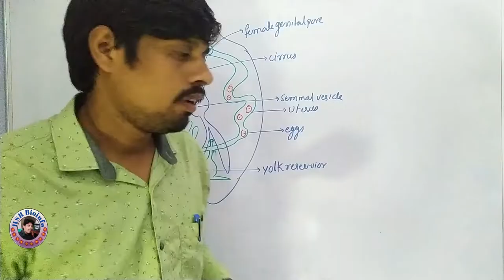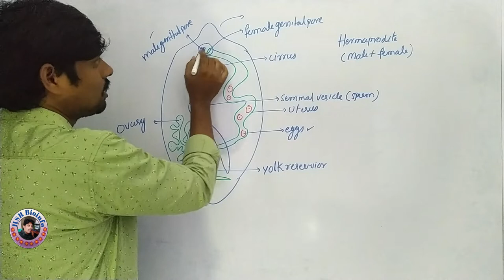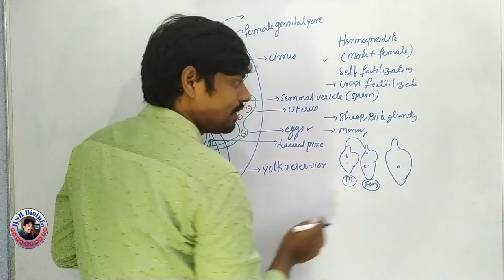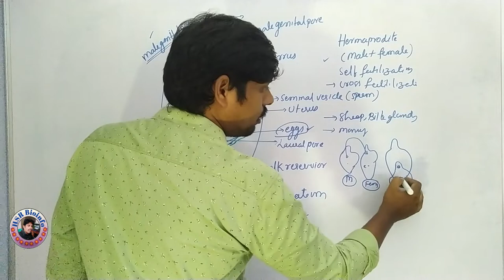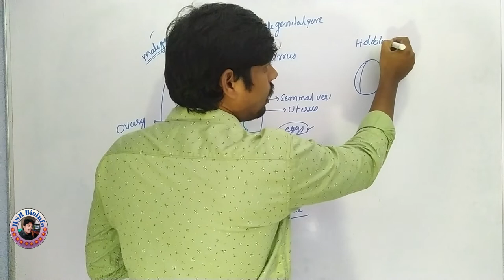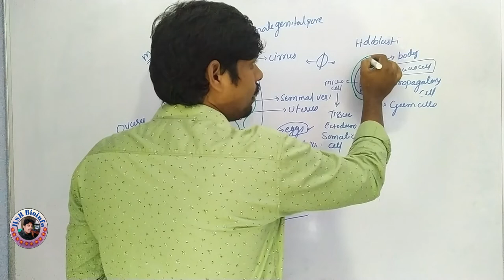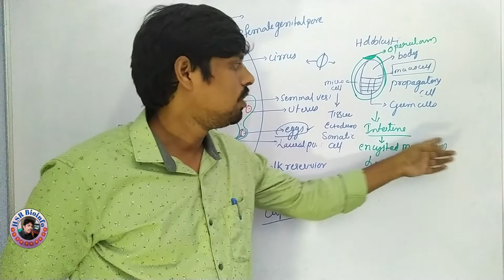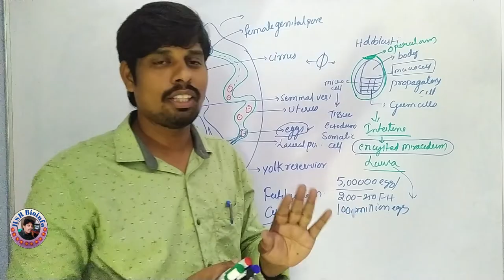Fasciola Hepatica Life Cycle-2: Reproductive System | Platyhelmenthes | HSR Bioinfo